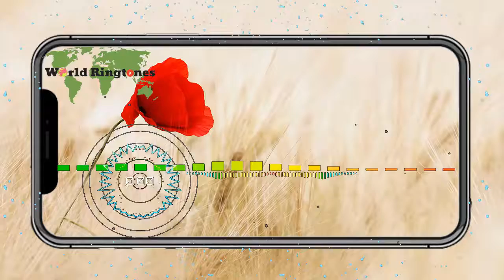Abierto en Vena | Best ringtones 2020 for your phone | Worldringtones.net.